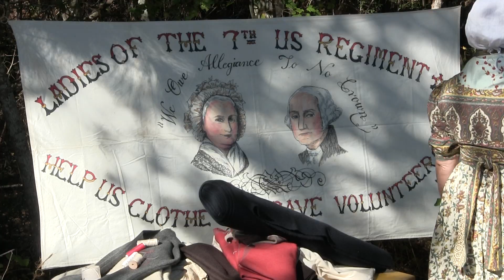New Orleans 2015 American Teaser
Thank you for viewing our teaser for the upcoming War of 1812 Bicentennial event: "New Orleans 2015"  This is our American participant version.  We will be releasing the British participant version in January.

This video was written and directed by COL Abolt.  It was filmed and edited by Joe Erdmann.  The music used is A Soldier's Fate by Amotz Plessner under license from SmartSound.

We wish to extend our thanks to those units who participated in the filming: 7th US Infantry (they didn't have a choice), 4th Regiment of Foot, Bast's Rangers, Parrish's Co. TN Militia, Turkey Creek Long Rifles, Sabrina Wells with her sons Chase and Bradford and Porter Boyer.

Vocal talent: Grant Hardin: Andrew Jackson, John Adair: Dudley Toelke, John Coffee: R.L. Lehmann

The video was shot entirely on location at Forts. Toulouse/Jackson State Park in Wetumpka, AL and on St. Simons Island, GA.